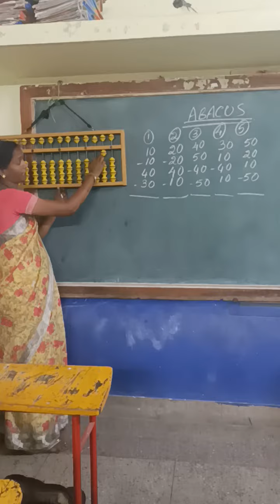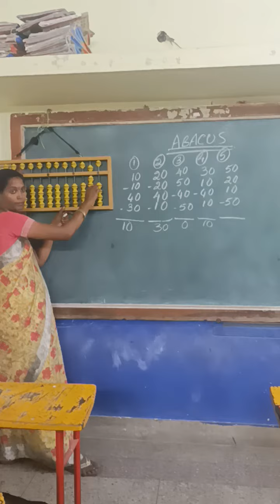🧮Abacus Level - 1 Part - 16 Doing Sums in Instrument Apexabacusabir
Level - 1 Part - 16 Apexabacusabir